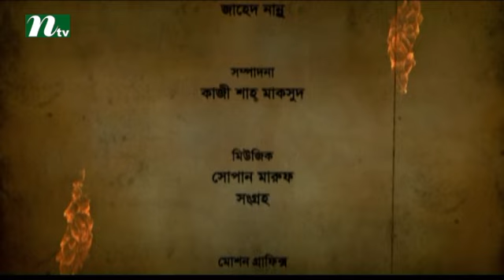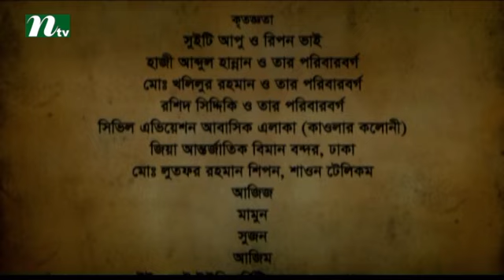Bangla Natok Bari Bari Shari Shari | Monalisa, Hasan Masud, Richi | Episode 59 | Drama & Telefilm